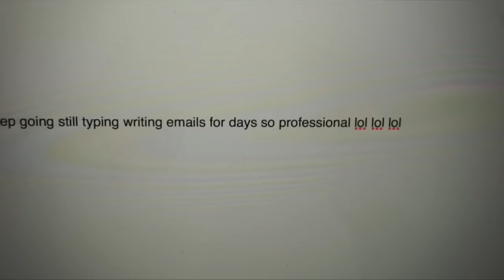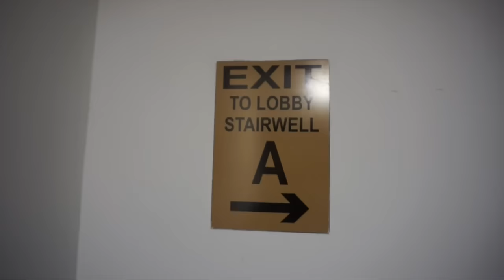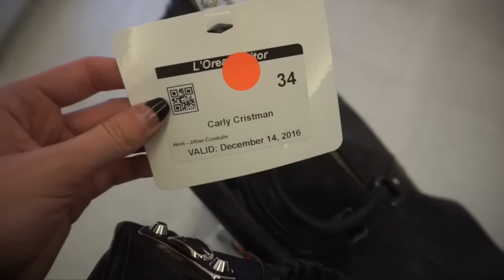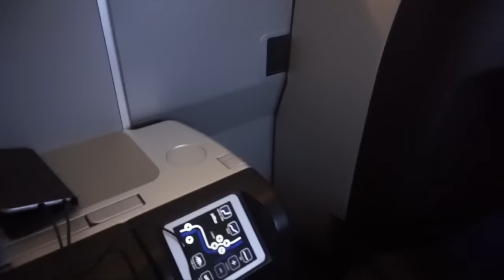WHAT IT'S REALLY LIKE TO HAVE MY JOB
The TRUTH about WHAT my job is! The third video in my vlogging series showing you guys what it's REALLY like to have my job / what my job really looks like! You guys requested vlogs + here is the third!

Watch the truth about how I get paid / another vlog of what it's really like to have my job:

because we're real friends.

hey guys! So many of you guys asked me to do weekly vlogs so I listened! Here is the third one! I filmed this video while I was in Aspen on a work trip and in New York on another one!

So many of you ask me about what my job is, how I make money, how I buy my clothes etc so I thought I would just show you everything during these vlogs! You guys said on the last vlog that you really enjoyed it, so please let me know if you want me to continue vlogging!

This video is part 3 in my vlogging series showing you what it's really like to have my job. I filmed this video the day after part 2 so make sure you watch ' the craziest thing I've done for work'. I got altitude sickness the night after the helicopter ride / flew immediately the next day to New York for another shoot.

For everyone that has been asking WHAT exactly my job is- I have a lot of jobs. I'm a hustler. I'm an on camera correspondent [a host for fashion / lifestyle segments] I create posts for other brand's social media outlets [I take photos and give them to brands to use for their own posts on instagram etc] and then of course I obviously am a youtuber too! I do a ton of different jobs all related to social media, fashion, instagram, and being on camera. I don't have just one title and that's the way I like it!